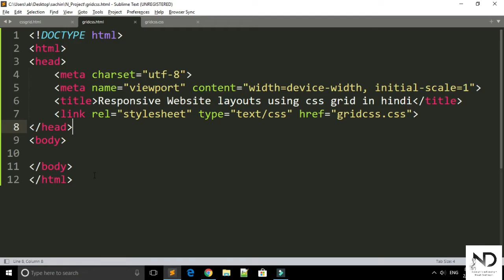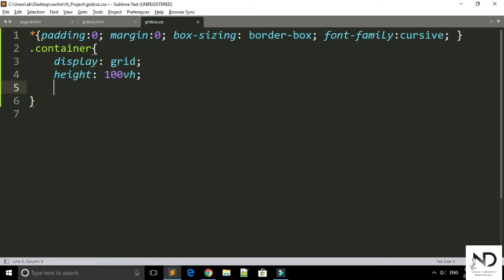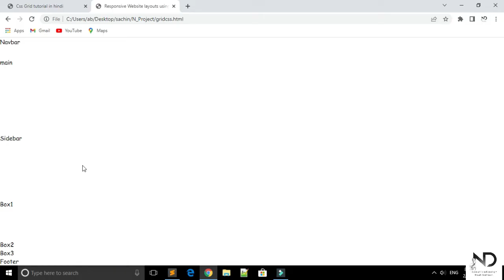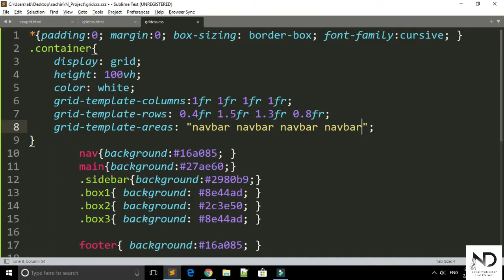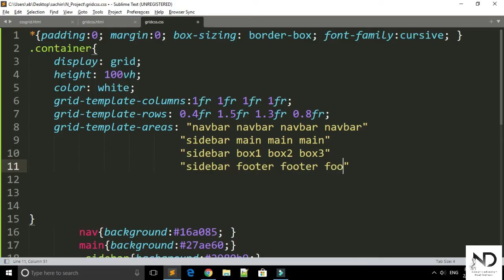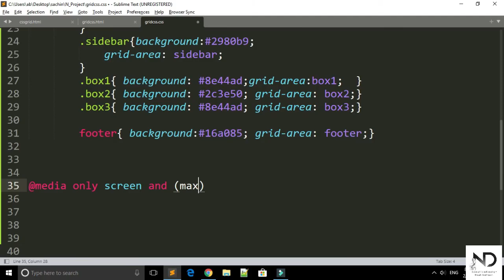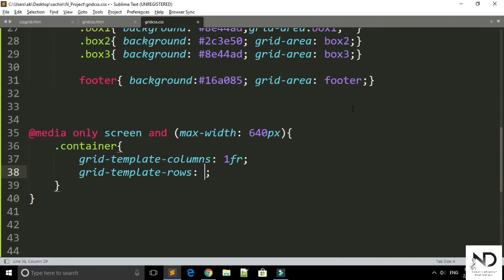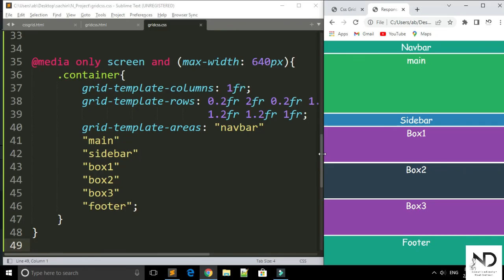Responsive Website layouts using css grid in hindi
Responsive Website layouts using css grid in hindi| grid css responsive website layout
Hello guys
in this tutorial we will learn about responsive website layout using css grid tutorial in hindi in 2022
If you like my tutorials please support
Thanks
Niesh dadheech